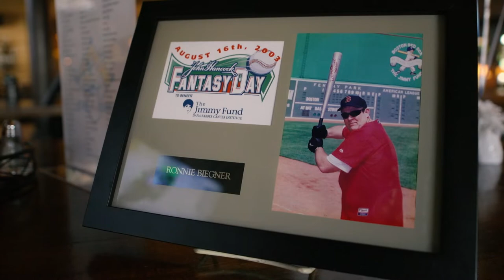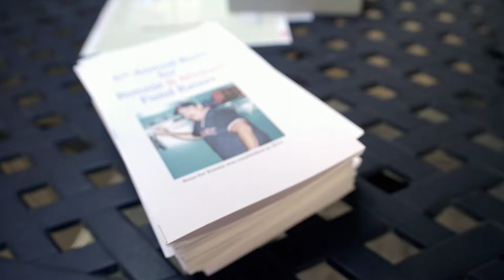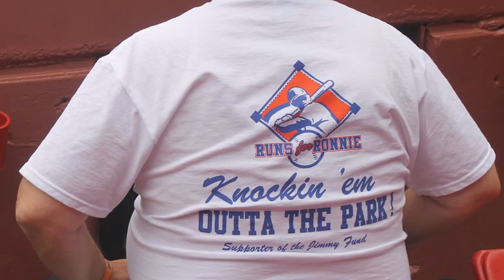What is Runs for Ronnie?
Never heard of us? Check out this short video that explains how and why we got started.